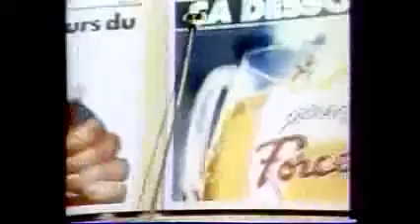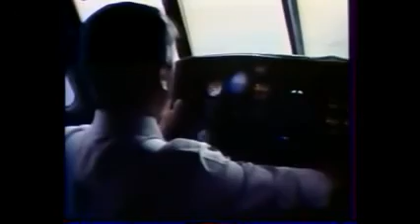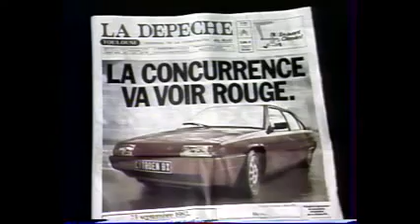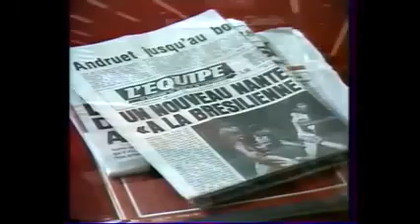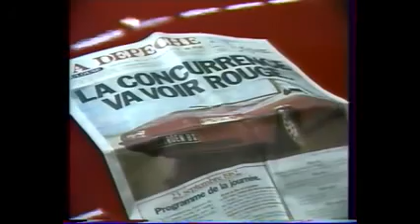Salon de Paris 1982 présentation Citroen BX by passion-citroen.com